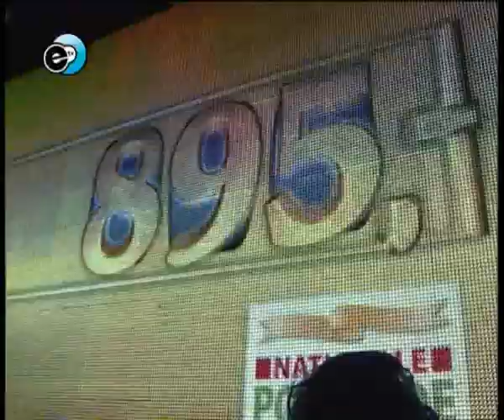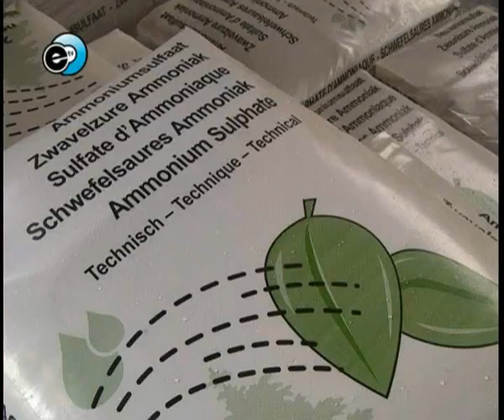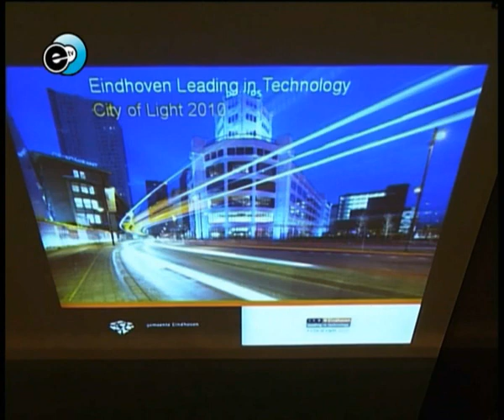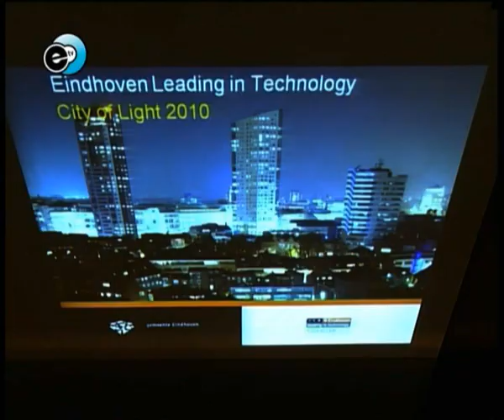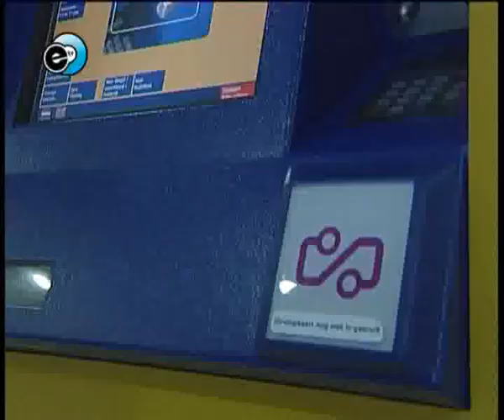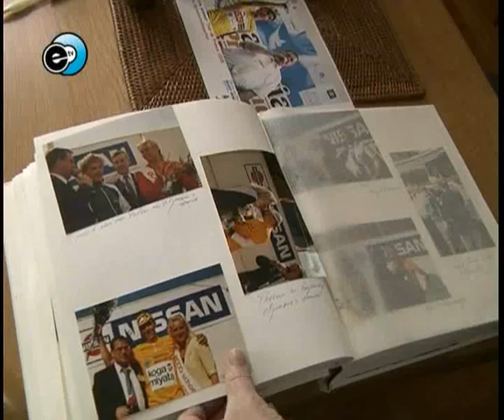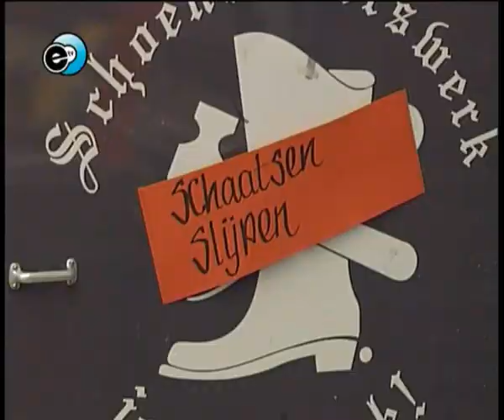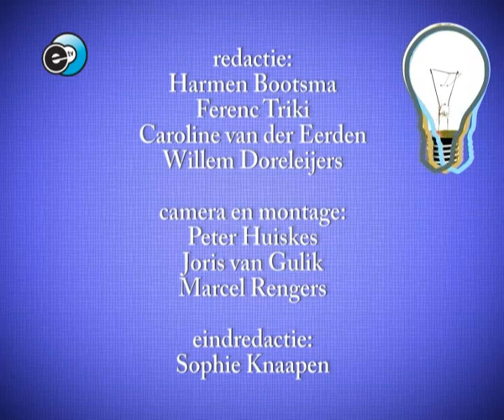Lichtstad Nieuws week 1 - 11-01-2010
Deze week in Lichtstad Nieuws de volgende onderwerpen:
Overlast in Blixembosch;
Nieuwe miljonairs in Woensel;
Tekort strooizout opgelost;
Schaatspret in Eindhoven;
Jan Peeters neemt afscheid als microfonist.